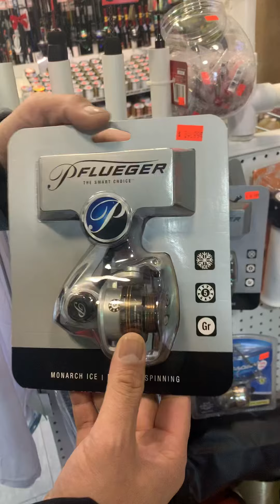الجزء الثاني من محلات الصيد في امريكا Brooklyn 🎣🎣🎣